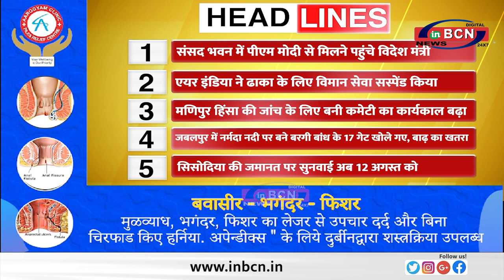बांग्लादेश में तख्तापलट... सेना कैसे चलाती है सरकार?